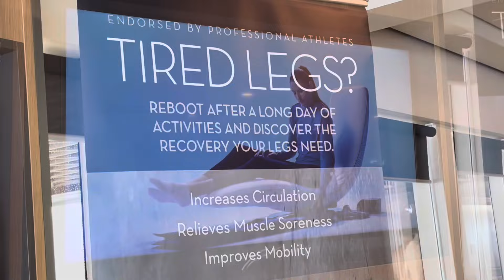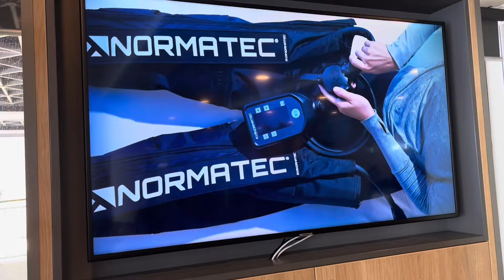MY DAILY EXERCISE IN THE CRUISE SHIP❣️202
Please subscribe to my channel kung bago pa lang kayo sa channel ko like  and sub,and hit the bell button para maging updated kayo sa mga next video ko thanks a lot.